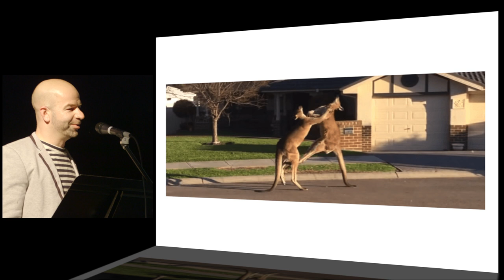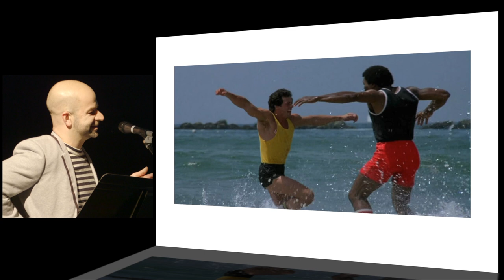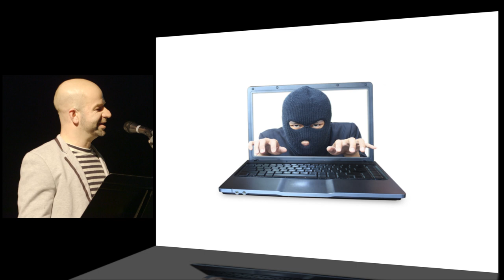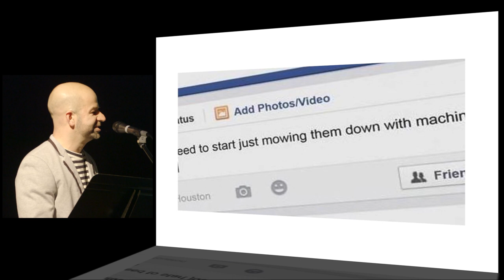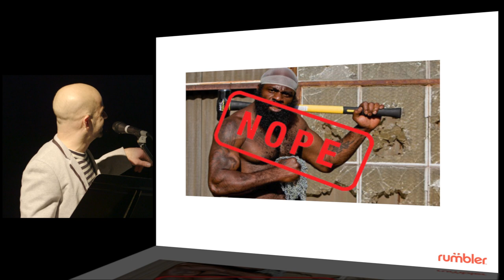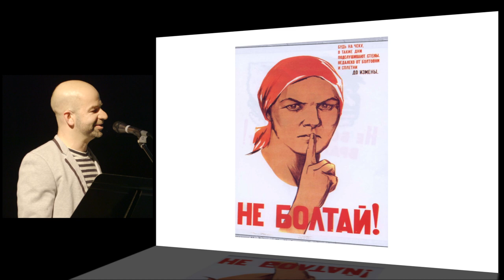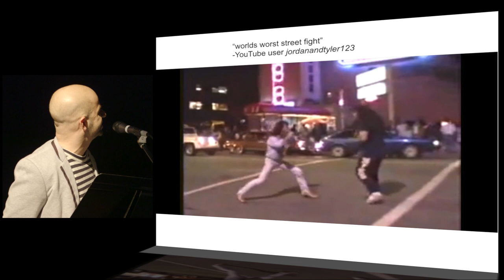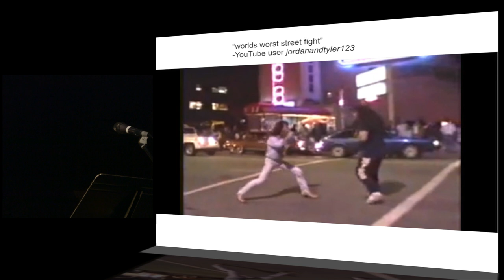Zev Klymochko: PechaKucha Night Calgary #21